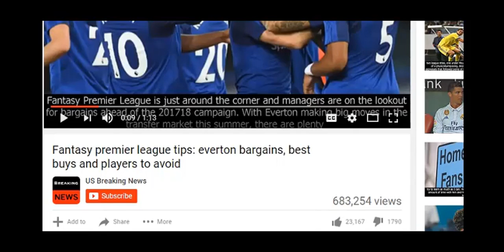Balloons left at cemetery believed to be cause of power outages in Spanish Fork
SPANISH FORK - In his three or four years as Assistant City Manager, Tyler Jacobson says he’s never ...